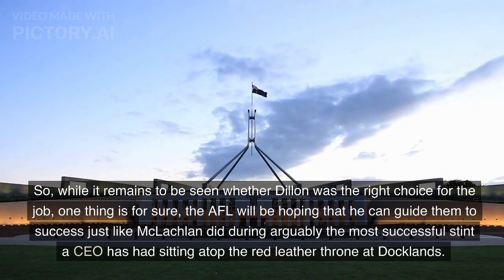Who is Andrew Dillon, the new AFL chief executive set to take over from Gillon McLachlan?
In the world of Australian Rules football, it was a lengthy and exhaustive search, but finally, the Australian Football League (AFL) has found its next CEO. The man for the job is Andrew Dillon, the league's Executive General Manager of Football Operations. Dillon, a safe choice, has been working at the AFL for over two decades and knows the pitfalls and challenges of running the biggest sporting competition in the country. A former amateur player himself, Dillon played 290 games for the Old Xaverians in the VAFA, winning six consecutive premierships from 1995 to 2000. He was said to be solid and reliable, the traits that the AFL will want in its new CEO. Dillon has a background in law, with a Bachelor of Commerce and Bachelor of Laws from the University of Melbourne and a post-graduate diploma in Applied Finance and Investment from the Securities Institute of Australia.

Dillon's appointment is a nod to the old-school way of doing things, with his family being intrinsically linked with Australian sport, including his father becoming the eighth president of the VAFA, his father-in-law being a former Melbourne Cricket Club president and former Test opener, and his uncle being an outspoken member of the Catholic Church. Some pundits had hoped that this would be the opportunity for one of several talented and innovative women to become the next AFL CEO, but the league ultimately decided to go with a male CEO. However, it did show some investment in the future by giving former North Melbourne high-flyer and Melbourne University player Laura Kane a shot at backfilling Dillon's role.

While Dillon may not have the same charisma or marketing prowess as his predecessor, Gillon McLachlan, he will provide a steady set of hands at the wheel during some stormy seas ahead in the AFL journey. So, while it remains to be seen whether Dillon was the right choice for the job, one thing is for sure, the AFL will be hoping that he can guide them to success just like McLachlan did during arguably the most successful stint a CEO has had sitting atop the red leather throne at Docklands. Thanks